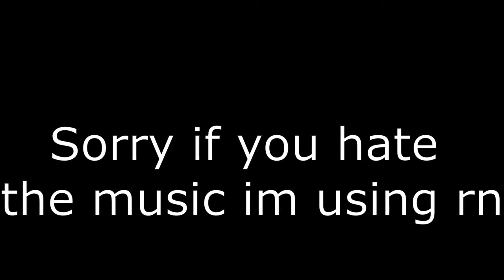bedwars wins (episode 1)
hi :D

Tags (Disregard these):
lotc lord of the craft rp mcrp roleplay role play texture pack resource pack 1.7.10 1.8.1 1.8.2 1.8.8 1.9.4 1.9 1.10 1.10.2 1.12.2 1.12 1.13 release how to pvp sumo spanish english usa mexico canada canadian UK United Kingdom British Australian ranked skywars bedwars UHC hypixel UHC mineplex mine plex stream lets play, US, EST, North America, Staff Series,